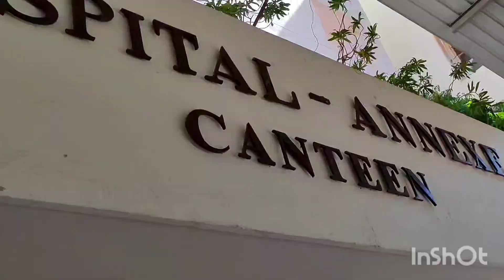Shri Ramachandra College Tour| College Food Review| Engineering College Campus| Anna University|SRMC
I have visited the shri Ramachandra College and tasted their college campus canteen food and said my opinion, If you have any queries or want to contact me regarding any promotions, contact me through mail or through my Instagram handle @infowithvj